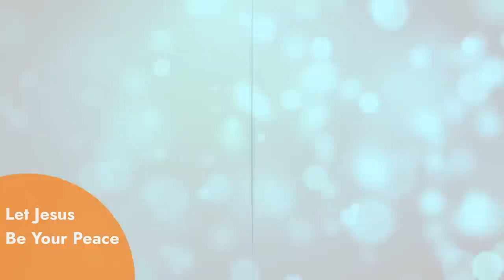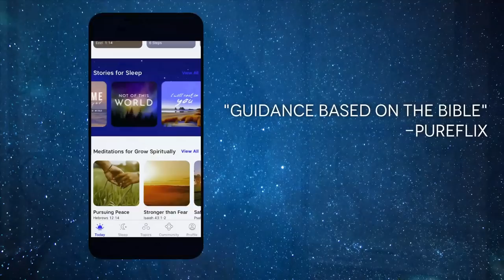Sleep In Isaiah 40 [With James & Relaxing Music For Deep Sleep]